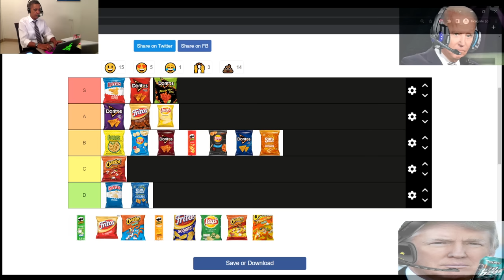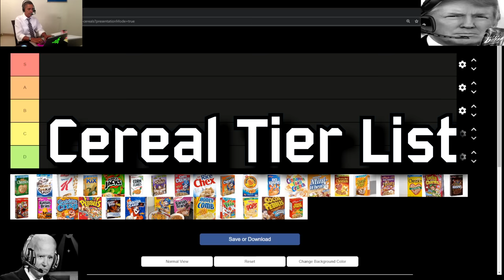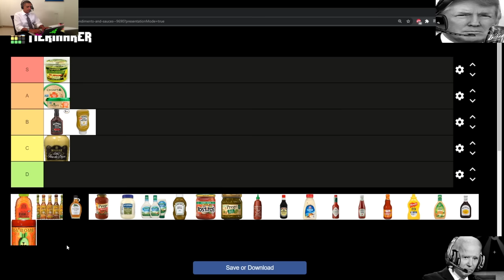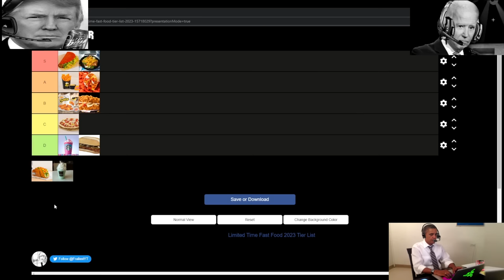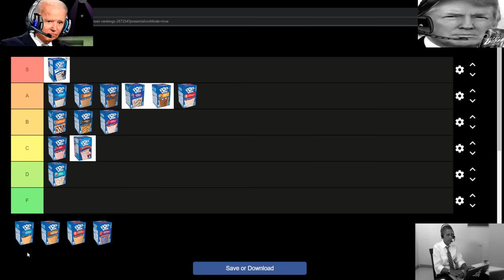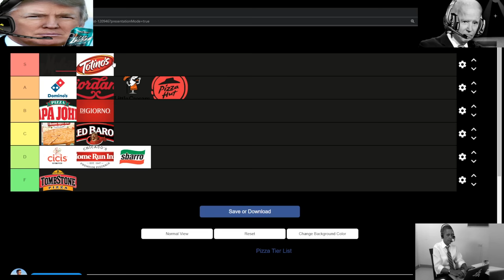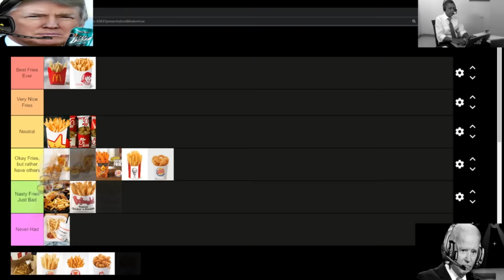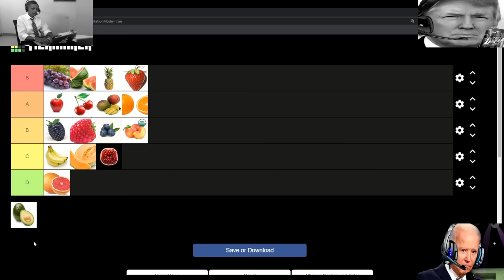PRESIDENTS 1 HOUR FOOD TIER LIST COMPILATION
1-hour compilation of all my food-related presidential tier lists.